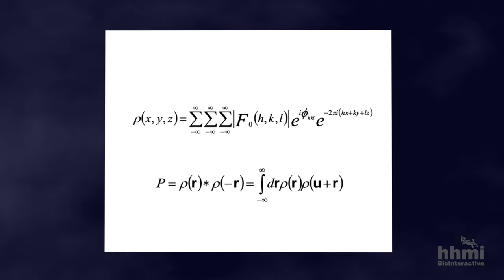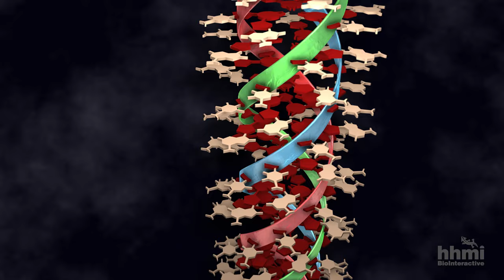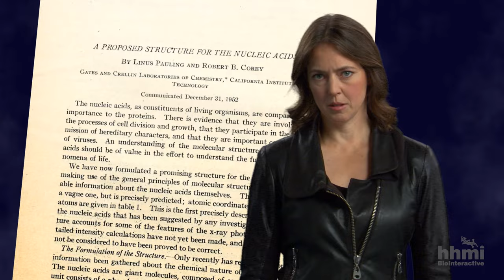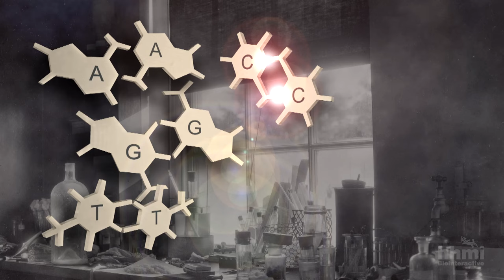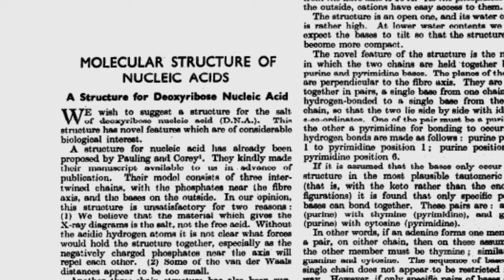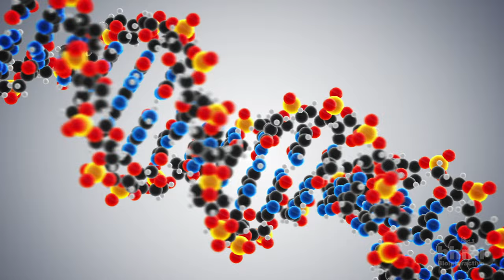La Doble Hélice | HHMI BioInteractive Video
La Doble Hélice es la historia de los científicos y de la evidencia usada en una de las búsquedas científicas más importantes del siglo 20: el descubrimiento de la estructura del ADN